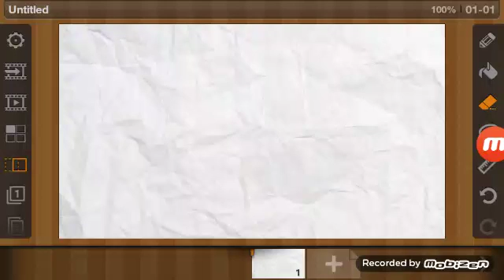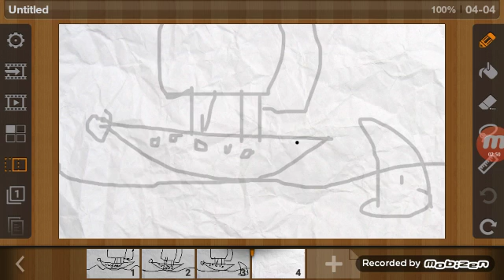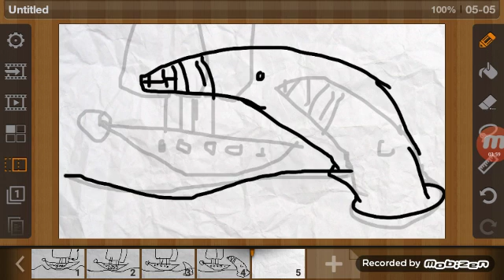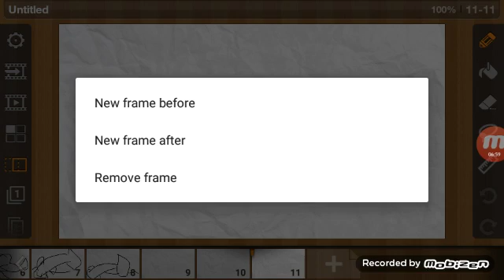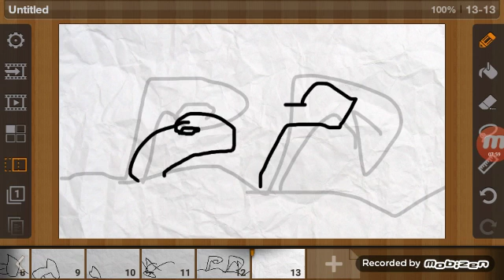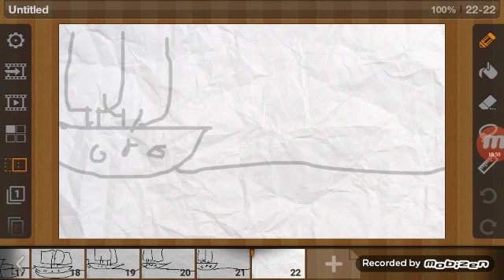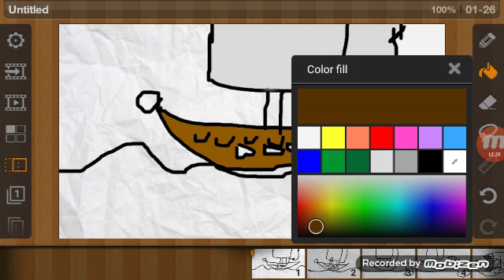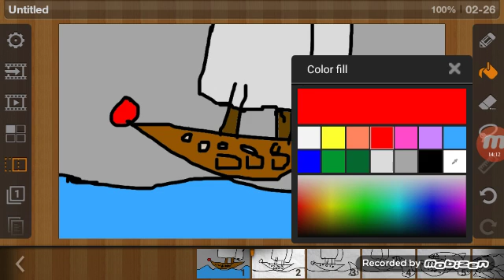Boat animation part 1